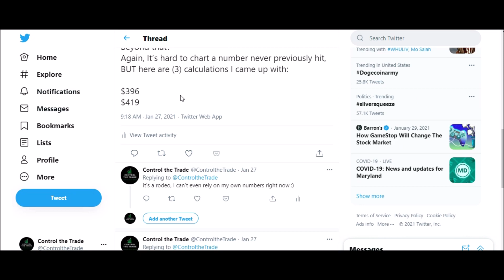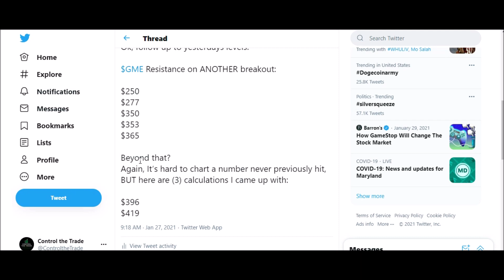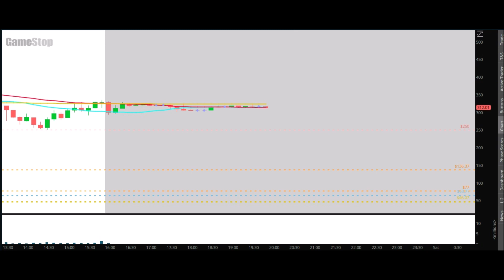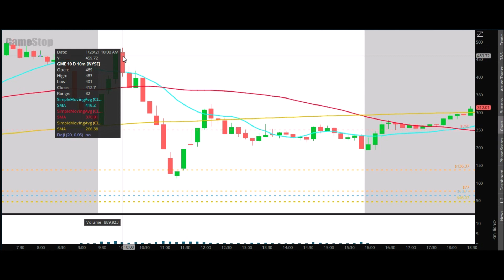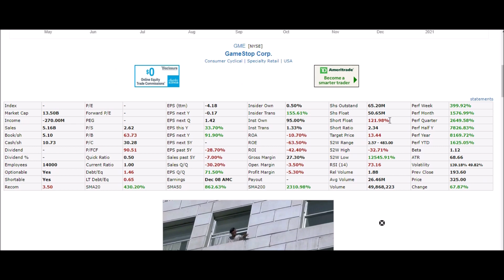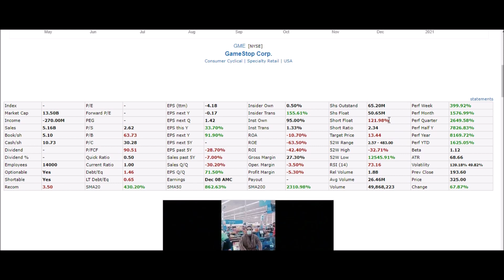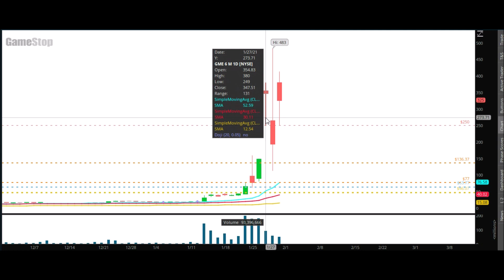GameStop Stock, Chart Analysis, Buy, Sell or Hold GME? PART 2, FEBRUARY 2021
GameStop Stock, Chart Analysis, GME
$GME
Buy or Sell GME?
GME Short Squeeze
GMEStock is incredibly VOLATILE - trade at your own risk and do not gamble

Will the GameStop melt up continue?
How high can it go?
GameStop Stock, Chart Analysis, Buy, Sell or Hold GME?

You have heard Andrew Left from Citron Research talk about a likey GameStop Crash.
You have also likely heard about WSB (Wall Street Best) and how they have been essentially manipulating a massive short squeeze on GME.

In this video, I try to give a practical chart analysis to determine high probability areas of support and resistance

Please note, these videos are intended for Day Trading/Day Traders.
This is not long term investment advice

Control the Trade - Don't let the Trade Control You

Visit my Twitter page to get daily support/resistance levels + relevant Tweets related to the stock market and day trading.